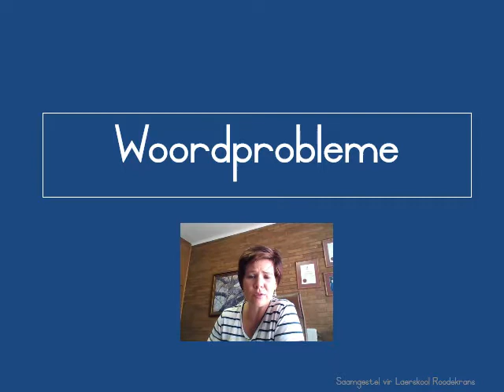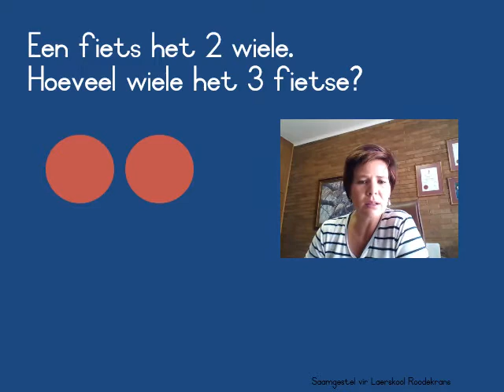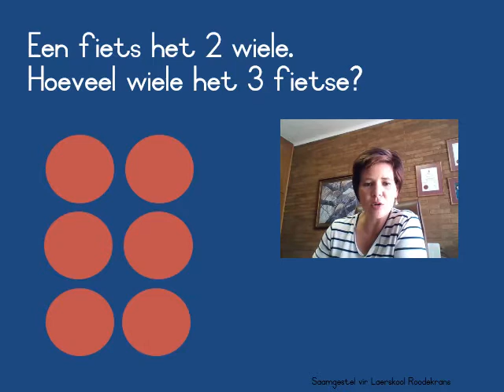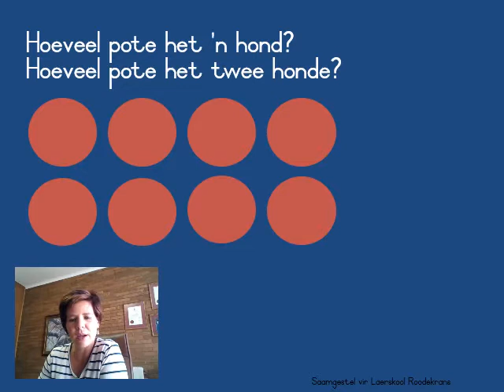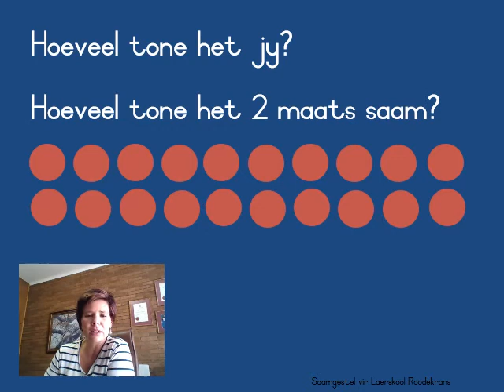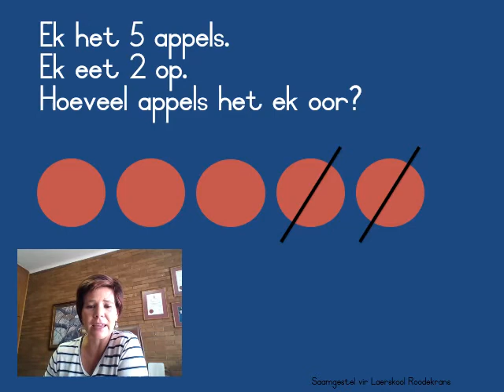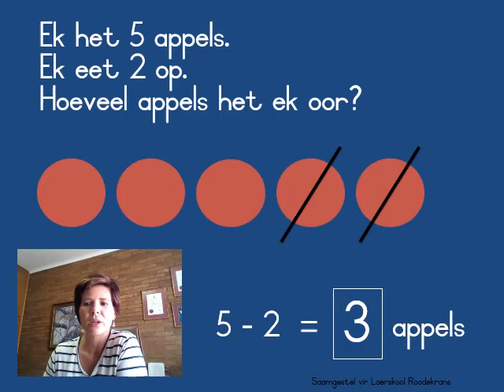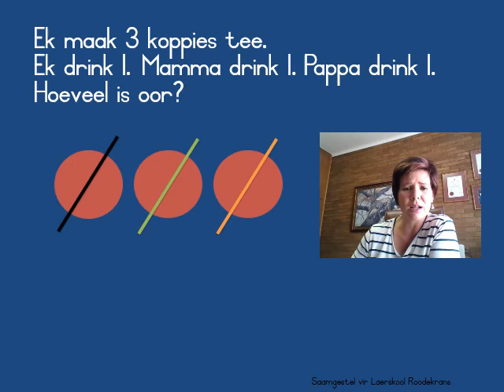Gr. 1 - Wiskunde tuiswerk aanbieding - Woordprobleme - 20 tot 24 April 2020